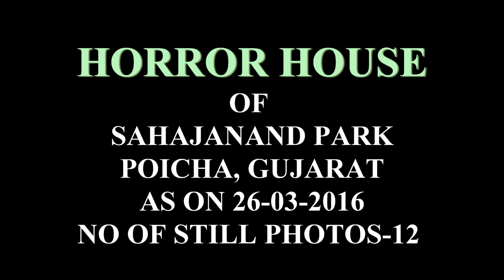HORROR HOUSE OF SAHAJANAND PARK (12 ULTRA HD - 4K STILL PHOTOS), POICHA, GUJARAT AS ON [26-03- 2016]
HORROR HOUSE OF SAHAJANAND PARK (12 ULTRA HD - 4K STILL PHOTOS), POICHA, GUJARAT AS ON [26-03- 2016],PHOTOGRAPHY AND  EDITING BY Mr. JAYANTA KUMAR MANDAL(জয়ন্ত কুমার মন্ডল).